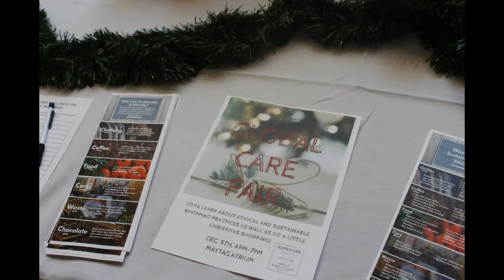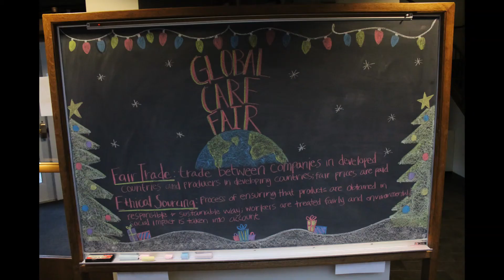Ministry Memories 2019-2020